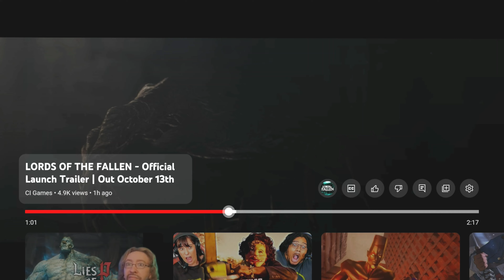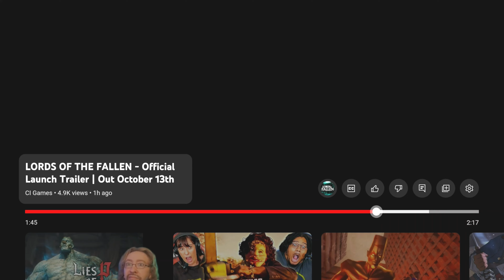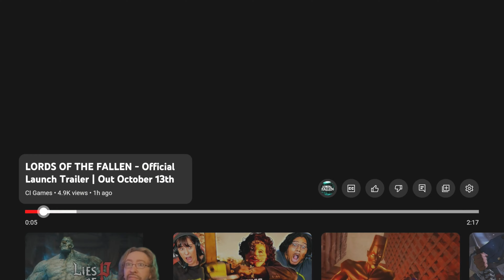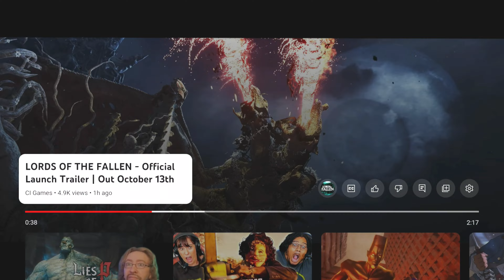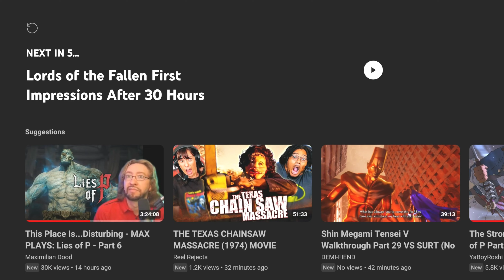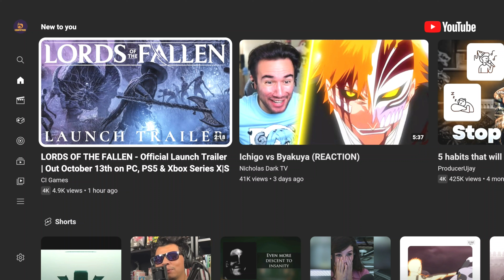Lords Of The Fallen Official Launch Trailer Reaction